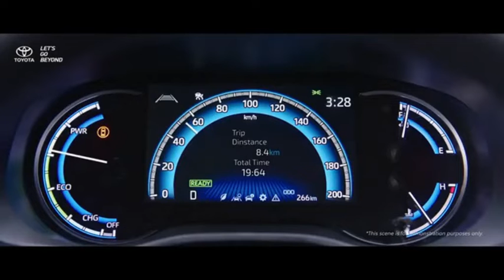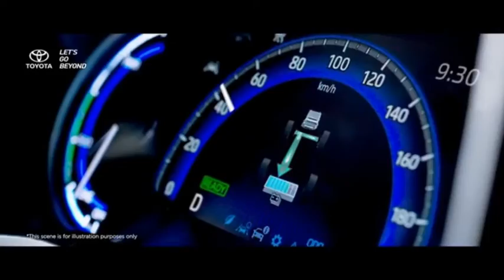Toyota Innova Zenix 2023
La voici, la toute nouvelle Toyota Innova. Officiellement appelé Kijang Innova Zenix en Indonésie où il vient de faire ses débuts mondiaux, le monospace redessiné ajoute un nouveau chapitre à l'histoire de Kijang qui remonte à 45 ans et plus de deux millions d'unités vendues (cela inclut des modèles plus anciens qui étaient simplement connus sous le nom de Kijang ou en interne sous le nom de véhicule utilitaire Toyota).
Alors que le nom Kijang a beaucoup de poids en Indonésie, le reste d'entre nous se référera simplement au monospace de troisième génération sous le nom d'Innova. Dans sa dernière forme, l'Innova représente un changement significatif par rapport à ses prédécesseurs à bien des égards, à commencer par ce qui se cache sous le métal. Là où les versions précédentes du monospace étaient construites sur le châssis à cadre en échelle IMV également utilisé par le Hilux et le Fortuner, le dernier Innova passe à une construction monocoque basée sur la Toyota New Global Architecture (TNGA), en particulier la variante GA-C de la plateforme. En tant que tel, le moteur monté longitudinalement, la disposition de la traction arrière n'est plus, remplacé par un moteur monté transversalement et une configuration de traction avant à la place. Selon Toyota, la nouvelle plate-forme permet de réduire les porte-à-faux du véhicule et d'allonger l'empattement, ce dernier mesurant désormais 2 850 mm contre 2 750 mm auparavant.Les autres dimensions incluent une longueur de 4m75 (+20 mm) et une largeur de 1m85 (+20 mm), tandis que la hauteur reste inchangée à 1m79. Toyota a décidé de conserver les mêmes angles d'approche et de départ du modèle de deuxième génération, et il en va de même pour la hauteur de caisse de 185 mm.Visuellement, la dernière Innova gagne des éléments de design de type SUV avec ses côtés sculptés ainsi qu'un revêtement de carrosserie noir sur les passages de roue et les sections inférieures des portes. Pendant ce temps, l'avant présente une calandre de forme hexagonale et des phares angulaires qui sont séparés de l'admission inférieure mince par des bandes lumineuses à LED horizontales placées sur un panneau en forme de H de grande largeur.Vue de côté, l'Innova présente un profil plus dynamique et moins carré grâce aux montants D déplacés vers l'avant et aux montants A reculés. À l'arrière, les feux arrière ont une forme plus simple qu'auparavant, qui, lorsqu'ils sont combinés avec le hayon vertical, fait écho au RAV4. À l'intérieur, le tableau de bord est nouveau et a un aspect plus élégant par rapport aux virages et aux courbes du passé. Les couleurs de garniture contrastées accentuent les couches du tableau de bord, le point central étant la console centrale flottante qui s'intègre à la console centrale. Cette zone accueille le levier de vitesses, les commandes numériques du système de climatisation, les bouches d'aération centrales et un système d'infodivertissement à écran tactile de 9/10 pouces. Ailleurs, il y a une console séparée entre les sièges avant pour les porte-gobelets, les ports USB et l'accoudoir. Sans avoir besoin d'un arbre de transmission aux roues arrière, l'Innova bénéficie d'un espace intérieur plus grand qu'auparavant, certaines variantes étant équipées de sièges capitaine de deuxième rangée dotés de poufs.En ce qui concerne les autres équipements disponibles, l'Innova peut être équipée de tailles de roues allant de 16 à 18 pouces, de phares à LED, d'un frein de stationnement électronique avec maintien automatique, d'écrans de divertissement arrière doubles de 10 pouces, d'un toit panoramique et, surtout, de la Toyota Suite Safety Sense de systèmes de sécurité et d'assistance à la conduite (comprend le freinage d'urgence autonome). Il a déjà été annoncé que le nouvel Innova obtiendrait une puissance hybride, et grâce à la plate-forme TNGA, l'Innova l'obtient pour la première fois. La configuration se compose d'un moteur Dynamic Force - le quatre cylindres atmosphérique M20A-FXS de 2,0 litres - qui délivre 152 ch à 6 000 tr/min et 187 Nm de couple de 4 400 à 5 200 tr/min. Ceci est complété par un moteur électrique évalué à 113  ch  et 205 Nm pour une puissance totale du système de 186 PS. Toyota affirme qu'une batterie nickel-hydrure métallique (Ni-MH) a été préférée en raison du temps chaud de l'Indonésie, et qu'elle est stockée sous les deux sièges avant afin de ne pas occuper l'espace de la cabine arrière et du coffre.Outre le groupe motopropulseur hybride, l'Innova sera également proposée en Indonésie avec le moulin M20A-FKS de 2,0 litres d'une puissance de 174 ch à 6 600 tr/min et 205 Nm de 4 500 à 4 900 tr/min. Les deux configurations comportent également une CVT (e-CVT pour l'hybride) et ont des sorties plus élevées que l'unité sortante 1TR-FE de 2,0 litres qui sert 139 ch et 183 Nm. L'Innova de deuxième génération était également disponible avec le turbodiesel 2GD-FTV de 2,4 litres en Indonésie, qui offre plus de couple à 360 Nm et une puissance inférieure à 149 ch.